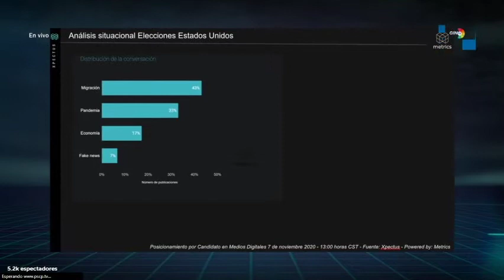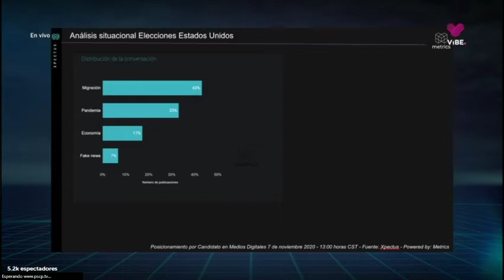Millennials y centennials dan el triunfo a Biden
La elección de los Estados Unidos fue particularmente atractiva para millennials y centennials. Al distribuir las boletas por todo el país, el gobierno les puso a modo la elección. Fue tan fácil votar, tan sencillo como dar un “like”, lo que incentivó su participación al grado de volcarse a favor de J. Biden y marcar la pauta en los comicios.